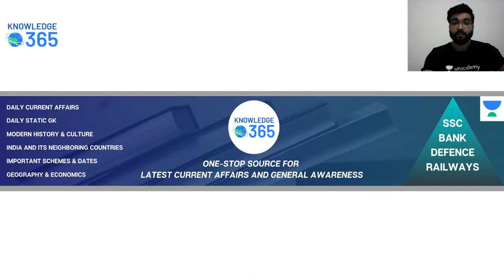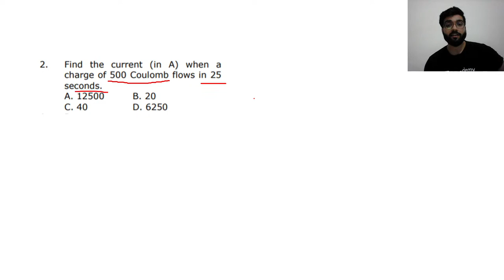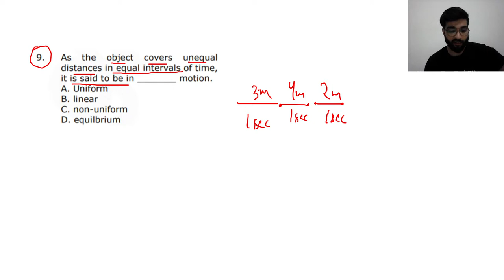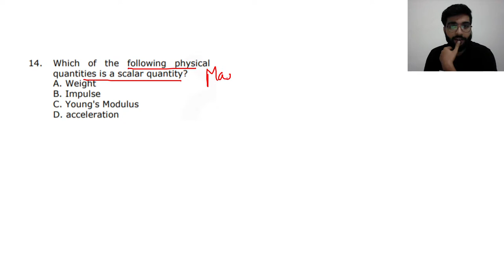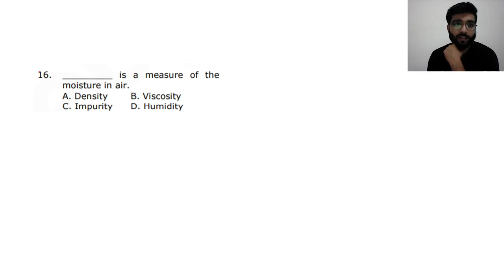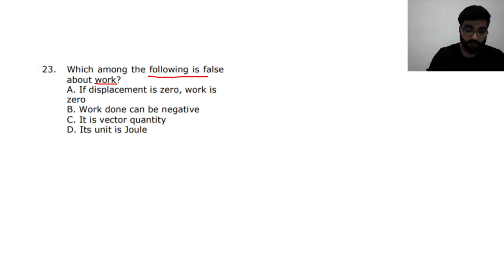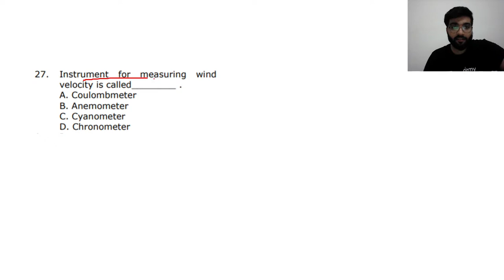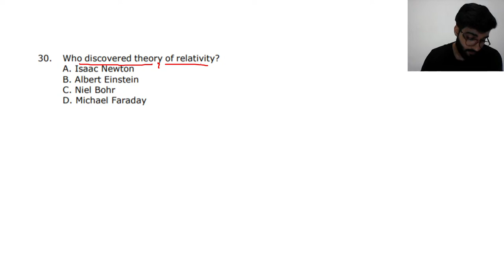Special Class on Physics | General Science | Target SSC Exam 2019/20 & RRB NTPC/GROUP-D 2020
In this Session Special Class on Physics, General Science for all SSC Exams like SSC/CHSL/CGL/CPO/NTPC.

Unacademy Subscription Benefits:
1. Learn from your favorite teacher
2. Dedicated DOUBT sessions
3. One Subscription, Unlimited Access
4. Real-time interaction with Teachers
5. You can ask doubts in the live class
6. Limited students
7. Download the videos & watch offline